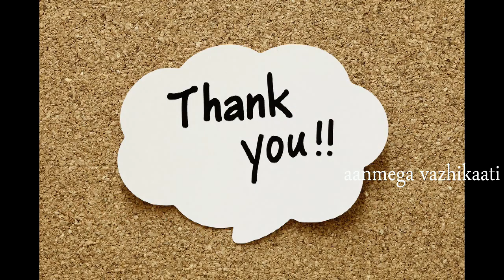சாத்தங்குடி விஸ்வநாத சுவாமி ஆலயம்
அமைவிடம் :

கும்பகோணம் அடுத்த திருப்பனந்தாள் - சீர்காழி பேருந்து தடத்தில் உள்ள நாகை மாவட்டம் மணல்மேடு என்ற ஊரில் இருந்து 8 கி.மீ தொலைவில் உள்ளது சாத்தங்குடி என்ற இந்த தலம்.